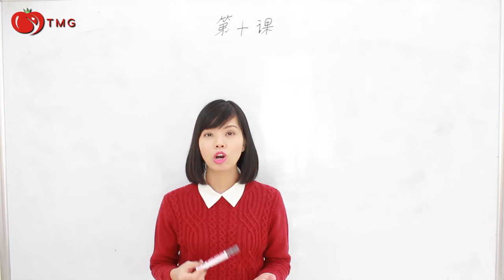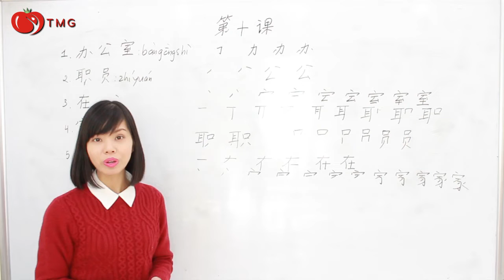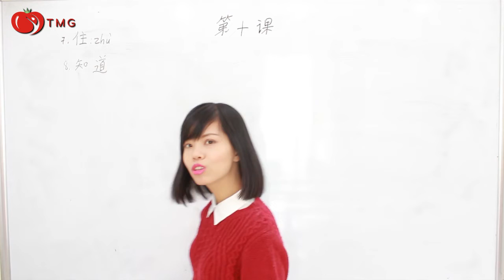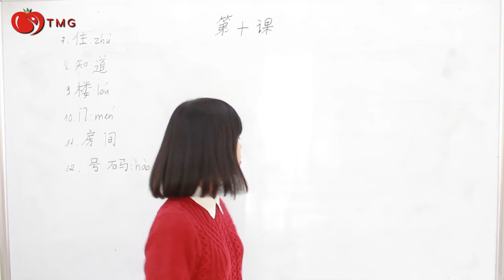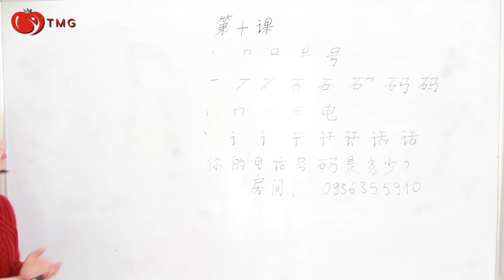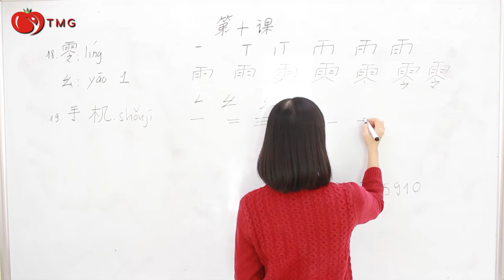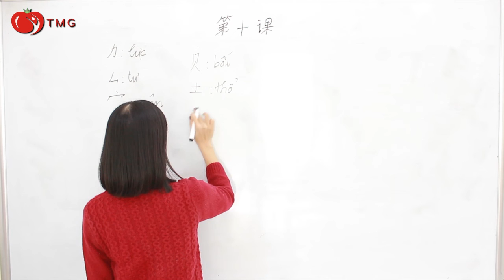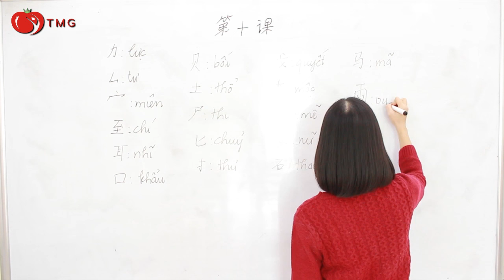Học Tiếng Trung Online | LUYỆN VIẾT TIẾNG TRUNG CÔ BÙI THU HÀ | BÀI 10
📕 Tiếng Trung hay còn gọi là tiếng Hoa, Hán ngữ, chữ Hán thuộc nhóm ngôn ngữ tượng hình, các nét cấu tạo nên một chữ Hán phức tạp và khó ghi nhớ. Vì thế, nếu không có phương pháp học viết tiếng Trung phù hợp, bạn rất khó nắm bắt.
📕 Series "LUYỆN VIẾT TIẾNG TRUNG CÙNG CÔ BÙI THU HÀ" của Trung tâm Ngoại ngữ Tomato sẽ giúp bạn học cách viết cũng như mẹo viết tiếng Trung nhanh và đẹp

Chúng ta cùng bước vào BÀI 10 của series này nhé!

TRUNG TÂM NGOẠI NGỮ TOMATO :
Chuyên đào tạo : Anh-Trung-Nhật-Hàn- Đức.
Các chương trình Du học- Du học nghề - XKLĐ Nhật - Hàn - CHLB Đức.